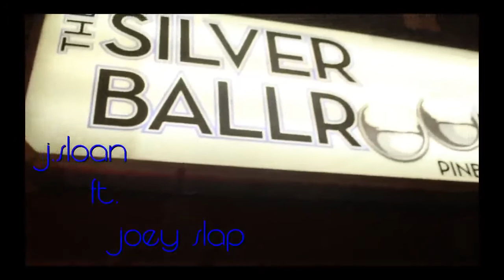Double Cup - J Sloan feat Joey Slap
RIP Joey Slap